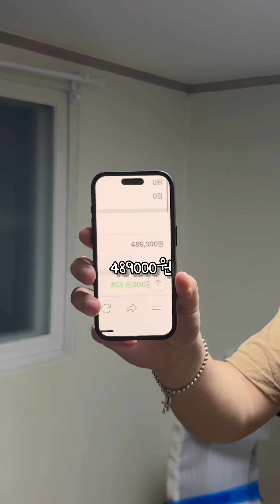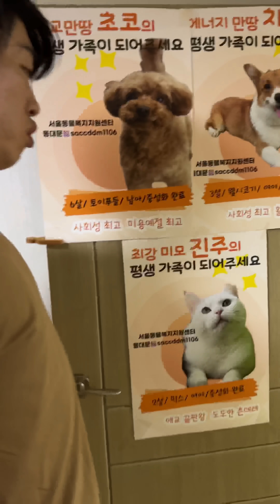캣휠 첫경험 한 집사와 고양이 (풀버젼)